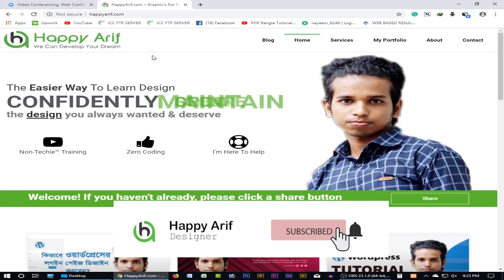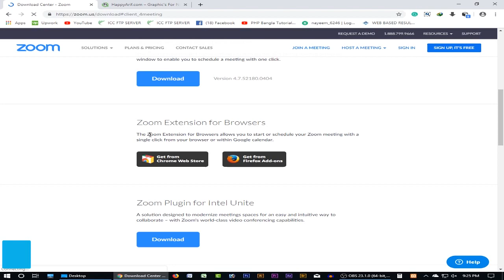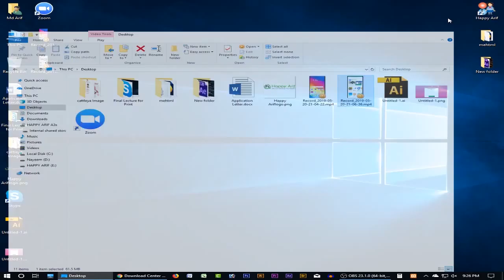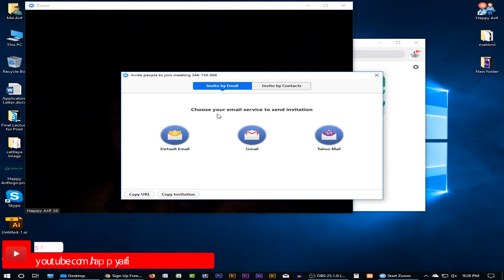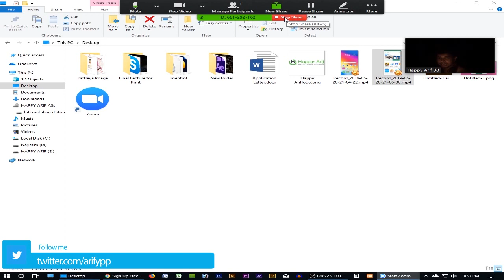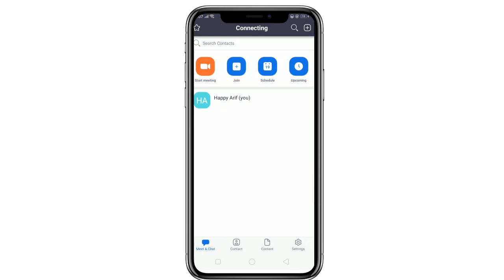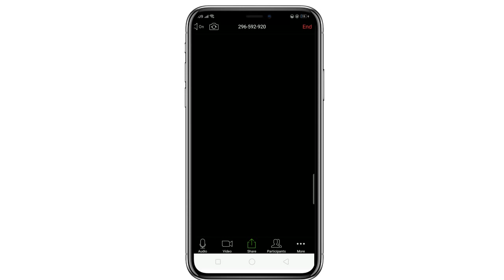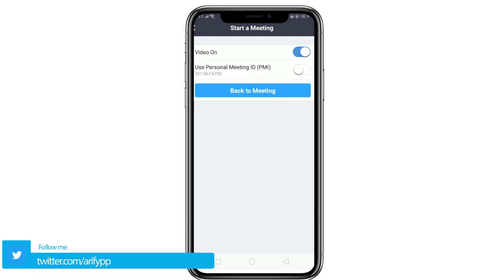Zoom online Class, Meeting And Conference | Bangla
Zoom is the alternative app of Teamviewer. But Zoom conference is better than the Teamviewer. Zoom conference ensure you high quality sound, high resolution video meeting at same time extra ordinary controlling. You can meet with 100 people without paying Zoom. Zoom has no limitation like teamviewer. If you have any question please comment bellow.

Zoom is a video conferencing  software. In this tutorial you will learn  about zoom.  Zoom is an effective software for  video conferencing , meeting  and online class.